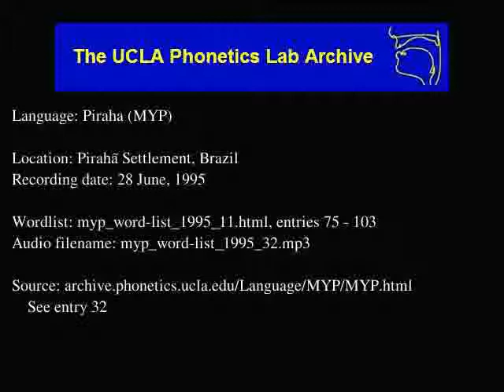Pirahã audio: myp_word-list_1995_32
Language family: Muran;
Date: 6/28/1995

Contributor: Toogioao (F)
UCLA Phonetics Archive